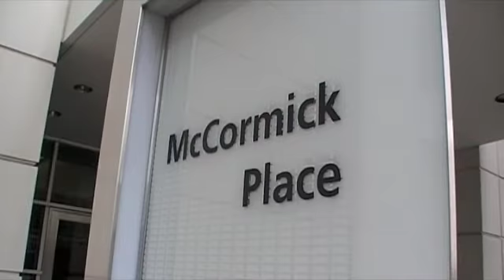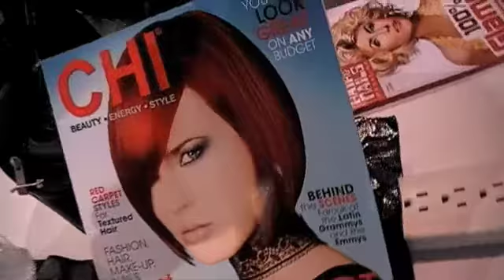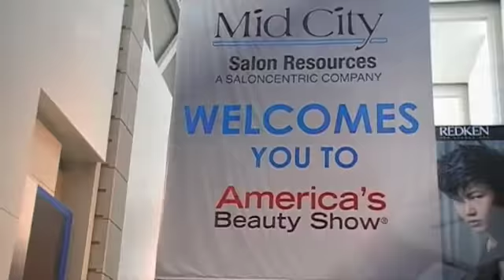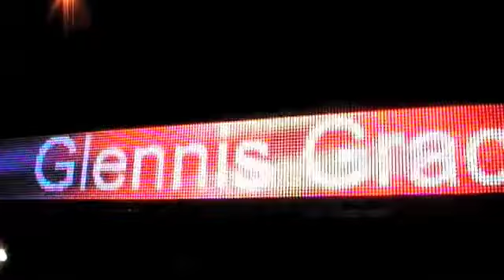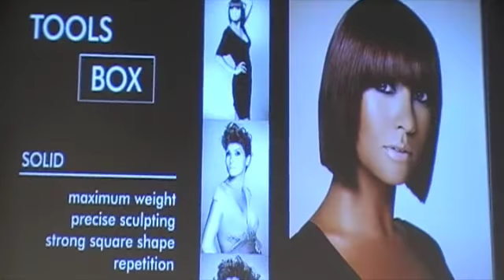Chicago Beauty show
Farouk Systems USA, America beauty show Chicago, Patrick Kalle,  Richard Jordan, Glennis Grace. Farouk systems europe